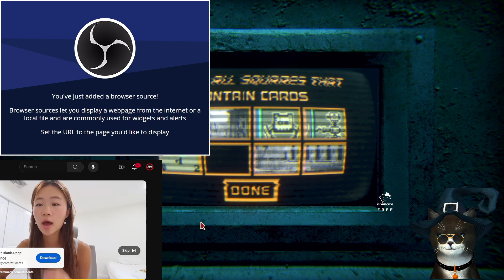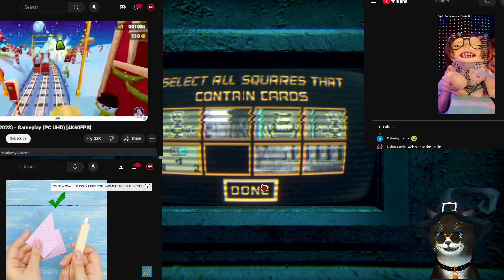AA Clips - Capturing the zoomer market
RIP my YouTube algorithm

You can get a replay of the chat on YouTube with the ChatReplay Extension on your browser: